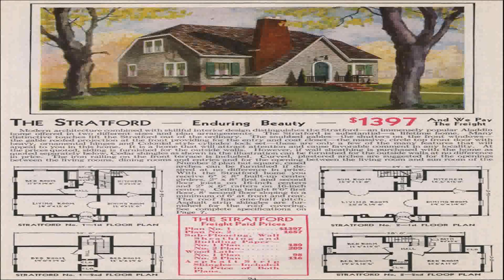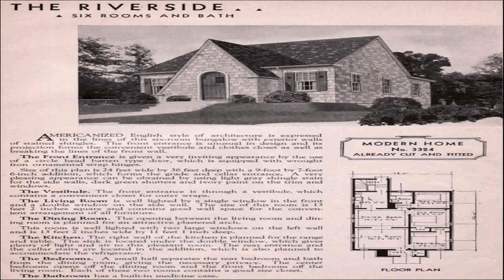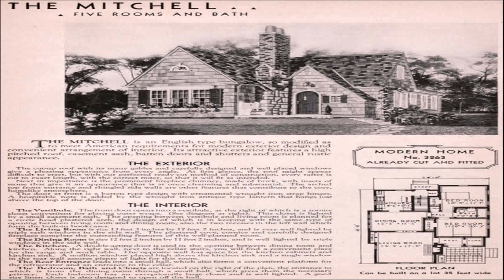English Cottage Style House Designs (see description) (see description)